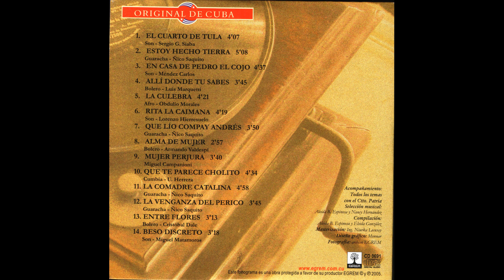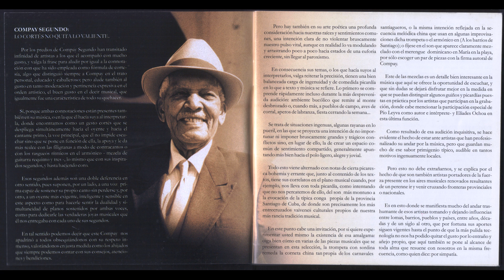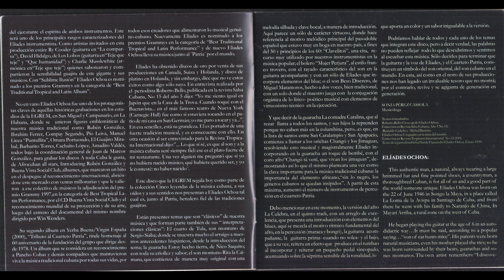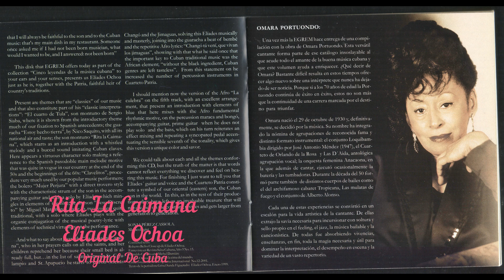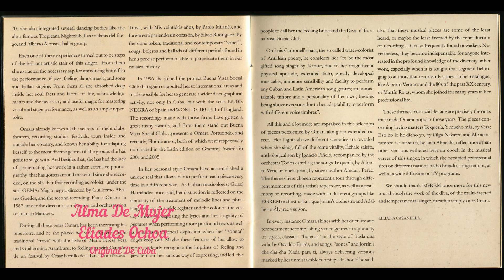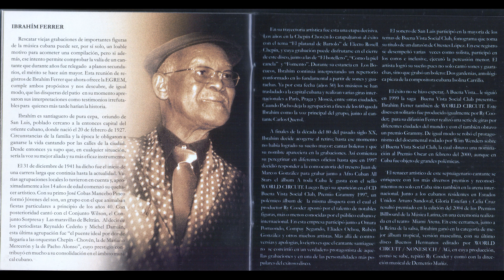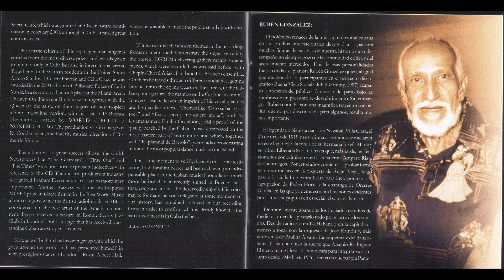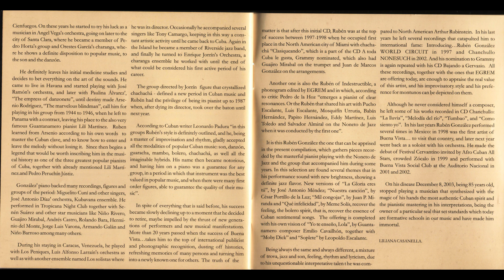Eliades Ochoa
1-1 –Eliades Ochoa El Cuarto de Tula 4:07
1-2 –Eliades Ochoa Estoy Hencho Tierra 5:08
1-3 –Eliades Ochoa En Casa De Pedro El Cojo 4:37
1-4 –Eliades Ochoa Allí Donde Tú Sabes 3:45
1-5 –Eliades Ochoa La Culebra 4:21
1-6 –Eliades Ochoa Rita La Caimana 4:19
1-7 –Eliades Ochoa Qué Lío Compay Andrés 3:50
1-8 –Eliades Ochoa Alma De Mujer 2:57
1-9 –Eliades Ochoa Mujer Perjura 3:40
1-10 –Eliades Ochoa Qué Te Parece Cholito 4:34
1-11 –Eliades Ochoa La Comadre Catalina 4:58
1-12 –Eliades Ochoa La Venganza Del Perico 3:45
1-13 –Eliades Ochoa Entre Flores 3:13
1-14 –Eliades Ochoa Beso Discreto 3:18